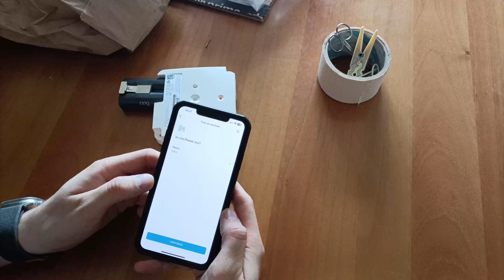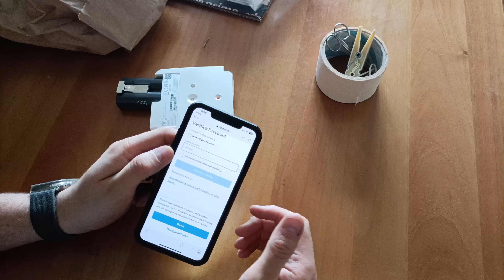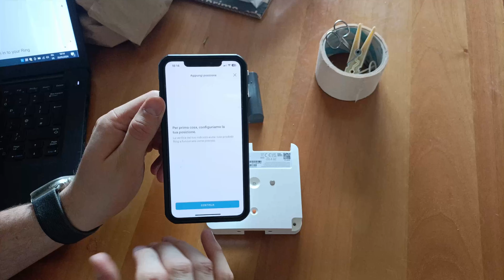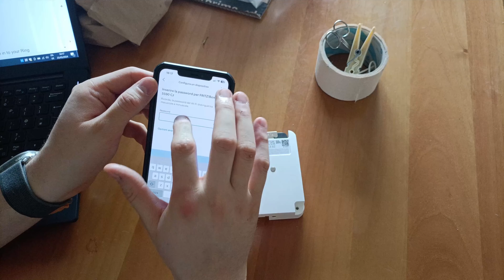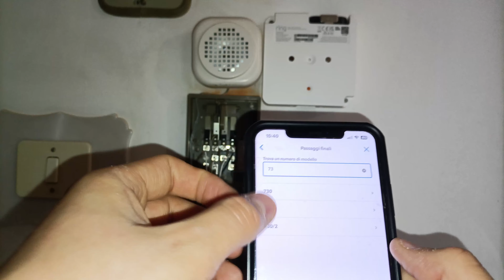Ring Intercom rendi Smart il tuo citofono ! Con 54,99€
Che tu abbia un nostalgico citofono a cornetta o un elegante videocitofono moderno, Amazon Ring è ciò che fa per te. Questo dispositivo, semplice da installare ed economico, ti permette di aprire il portone di casa a distanza con un tocco di stile. Inoltre, offre funzionalità smart avanzate che porteranno la tua esperienza quotidiana a un livello superiore!
➡️ CONTROLLA LA COMPATIBILITÀ NELLA SEZIONE APPOSITA PRIMA DELL'ACQUISTO

➡️ PREZZO AMAZON

➡️Come rendere la tua navigazione sicura con Pi-Hole e un vecchio Pc /raspberry e molto altro !